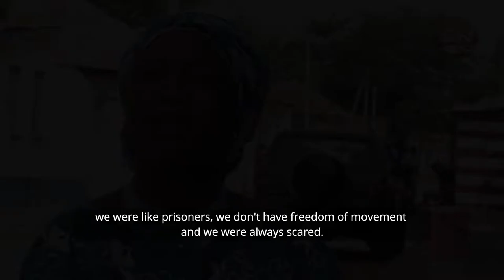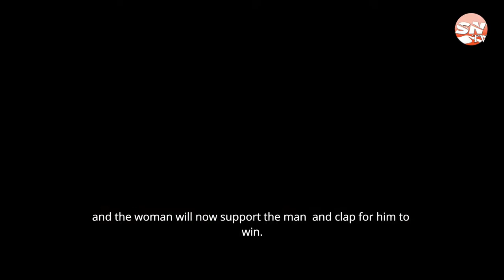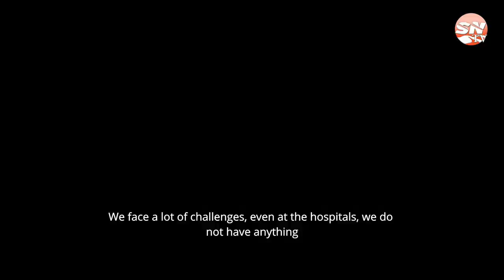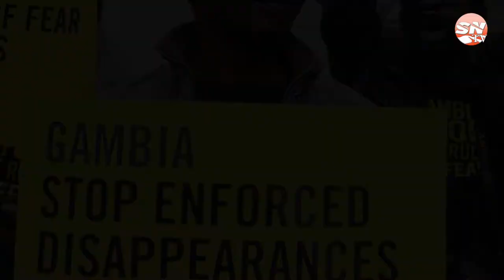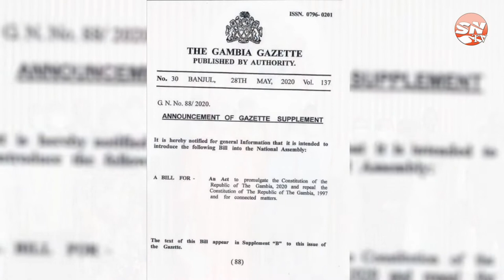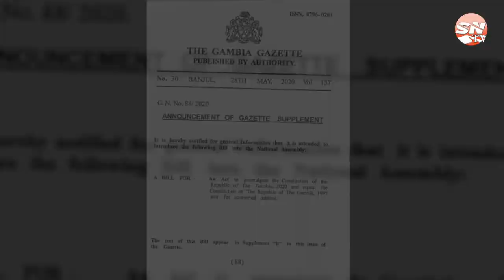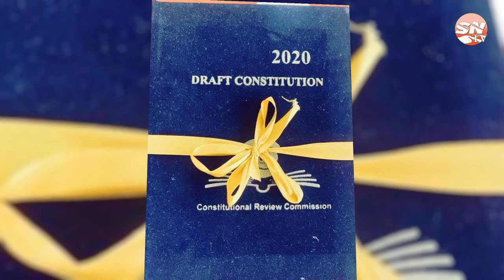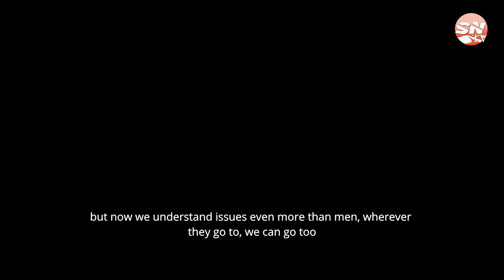Gambia's 2020 Draft Constitution: Dead or Suspended?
On 22nd September 2020, the promulgation bill for the repeal of the 1997 Gambian Constitution and adoption of the 2020 Draft Constitution was rejected at the National Assembly. This short documentary highlights on events that took place before and after this rejection, by capturing the views of key stakeholders as they reflect on the constitutional reform process and the way forward for The Gambia.